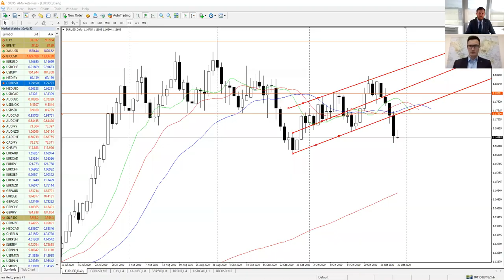Артем Деев и Глеб Задоя - о том, как заработать на обвале рынков | AMarkets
Встречайте новый проект AMarkets - "Без галстуков" - свободное обсуждение происходящего на финансовом рынке в текущий момент. Гостем выпуска стал независимый трейдер, партнер AMarkets Глеб Задоя, участник проекта "Аналитика Онлайн". Надеемся, вам есть, что добавить. А это значит, что мы ждем ваших комментариев под видео!